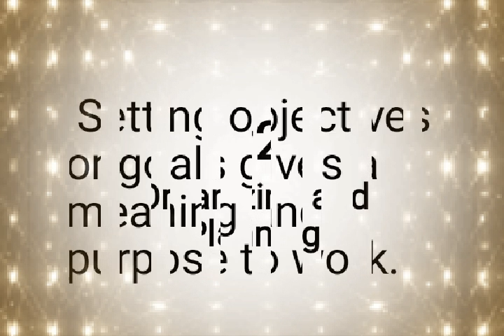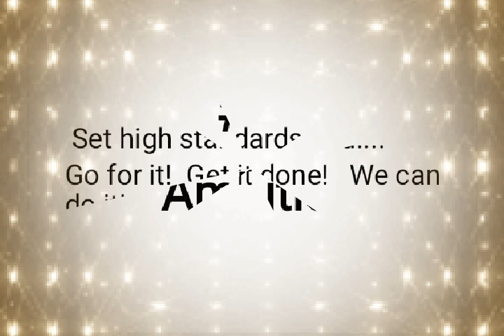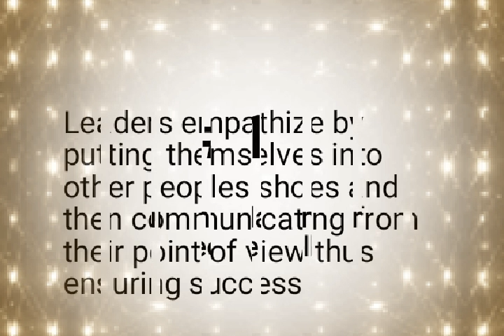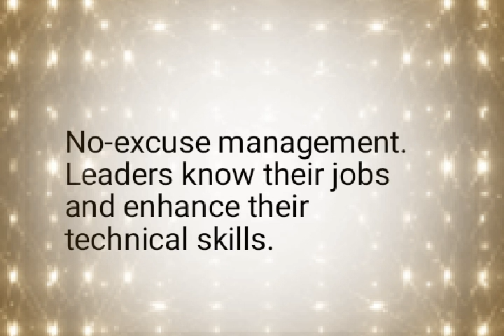15 Leadership Quality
Technical skills
Motivational skills
Communication skills.
APB channel